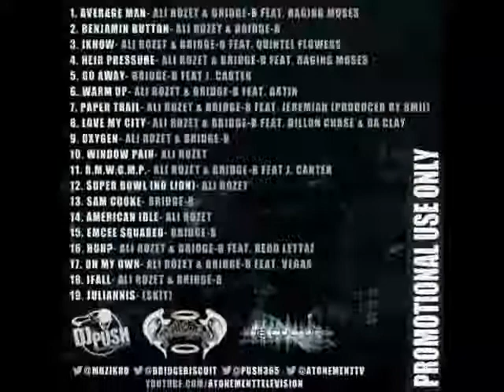Sam Cooke - Bridge_B/Mr Biscuit @BridgeBiscuit ft Vegas & C_G_Hearn